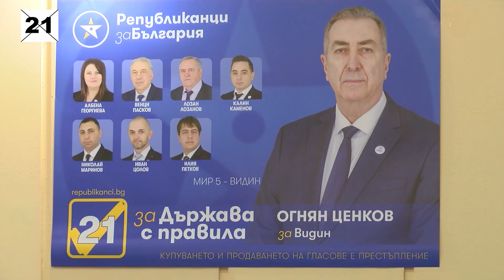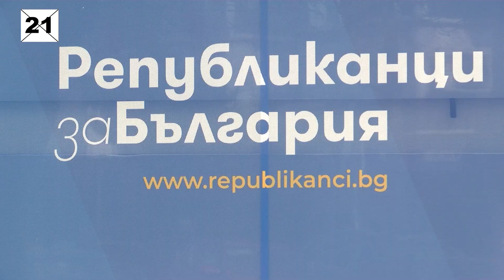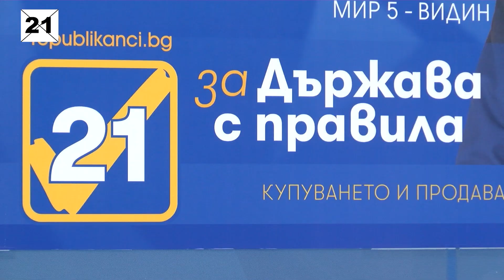ПП Републиканци за България - Видин закриха кампанията си